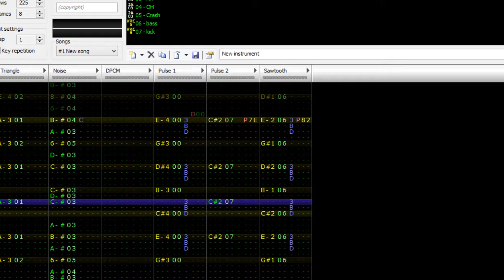December 12 2016 #149 FamiTracker